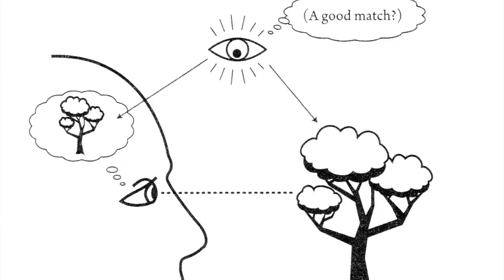-What Meher Baba Really Taught Part -12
This 23-part series “What Meher Baba Really Taught” was originally recorded and uploaded in Myrtle Beach, SC from February 14 to May 28, 2023.